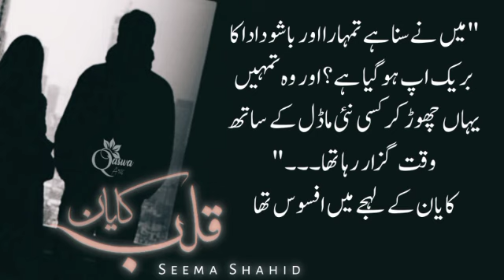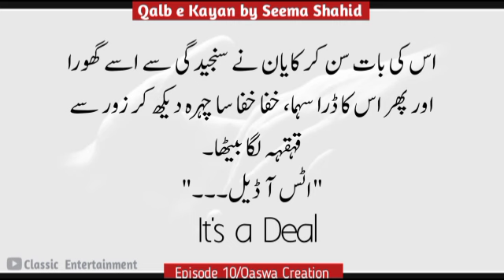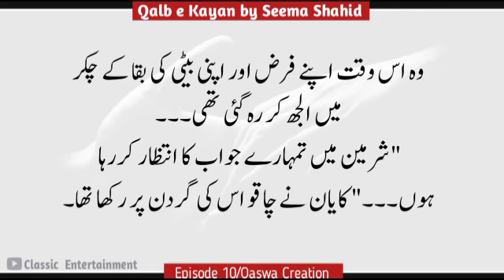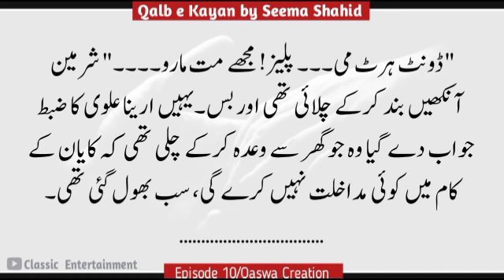باشو دادا کی رکھیل😯|Qalb E Kayan|Ep-10|SeemaShahid